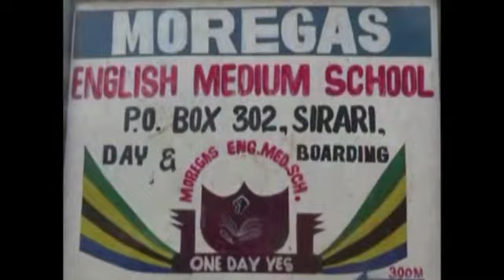MBUNGE JAFARI SIWEZI KUWACHAGULIA KIONGOZI LAKINI MSINIPE MZIGO.